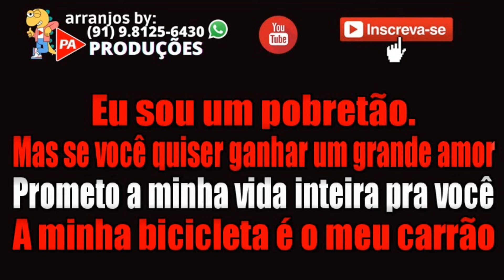Karaokê - O Pobretão - Amado Batista (Com Letra)